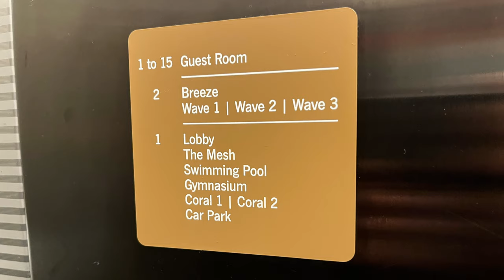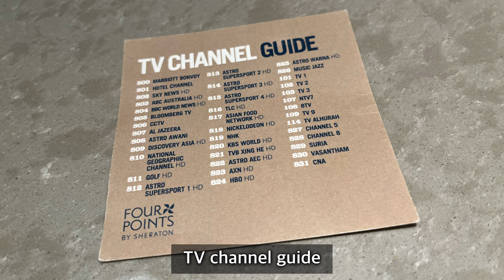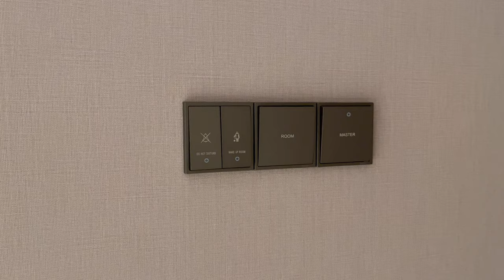Four Points by Sheraton Desaru Staycation | Hotel Located Next To Popular Desaru Beach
Four Points by Sheraton Desaru

Discover some of the best locales of Desaru during your stay in Malaysia at Four Points by Sheraton Desaru. Whether you are coming from other states or Singapore, our hotel is nestled in a strategic location in Bandar Penawar with access to arterial highways, Senai International Airport and the Tanjung Belungkor Ferry Terminal. Take in the beauty of Malaysia at popular Desaru Beach, just a 10-minute drive away, or visit an array of nearby local attractions. Wind down your day with a dip in our outdoor, saltwater pool, a workout in our hotel gym or a craft beer from our Best Brews™ program. Delectable Malaysian-fused international cuisine awaits at the on-site Mesh Restaurant. After exploring the sights of Bandar Penawar, relax in your comfortable and spacious hotel room, featuring complimentary Wi-Fi, a productive workspace and signature bedding. Find everything you need to travel the way you like at Four Points by Sheraton Desaru.

HOTEL INFORMATION:
Check-in: 3:00 pm
Check-out: 12:00 pm
Smoke Free Property
Pets Not Allowed
No pets allowed
Parking
On-Site Parking
Hourly: RM5
Additional Parking Information
In house guest: MYR 5 per day.